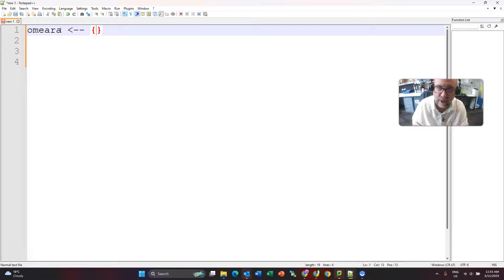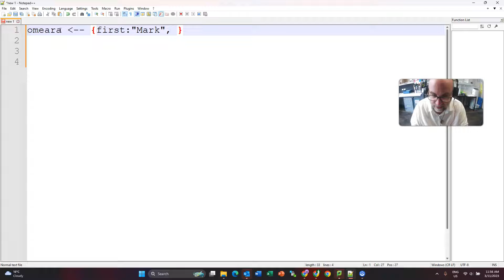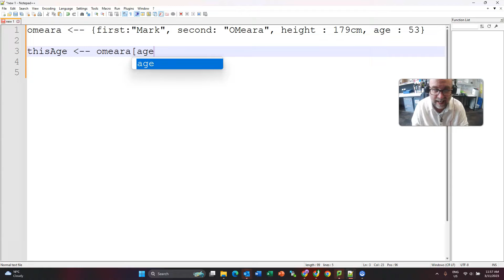Dictionary in pseudocode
This is one of a series of videos that I made for my high-school students about pseudocode. The intention is to read and write it the way that it is likely to appear in the VCE exams.